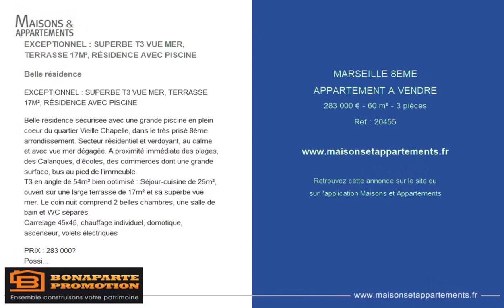MARSEILLE 8ÈME - APPARTEMENT A VENDRE - 283 000 € - 60 m² - 3 pièce(s)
Référence : 20455

EXCEPTIONNEL : SUPERBE T3 VUE MER, TERRASSE 17M², RÉSIDENCE AVEC PISCINE

Belle résidence

Belle résidence sécurisée avec une grande piscine en plein coeur du quartier Vieille Chapelle, dans le très prisé 8ème arrondissement. Secteur résidentiel et verdoyant, au calme et avec vue mer dégagée. A proximité immédiate des plages, des Calanques, d'écoles, des commerces dont une grande surface, bus au pied de l'immeuble.
T3 en angle de 54m² bien optimisé : Séjour-cuisine de 25m², ouvert sur une large terrasse de 17m² et sa superbe vue mer. Le coin nuit comprend 2 belles chambres, une salle de bain et WC séparés.
Carrelage 45x45, chauffage individuel, domotique, ascenseur, volets électriques

Possibilité de Box double en sus, 28 000€.
Remise des clés Novembre 2022.

Et bénéficiez aussi de :
frais de notaire réduit à 7075 € au lieu de 22 640 €
Charges réduites (batiment BBC)

|2199740|